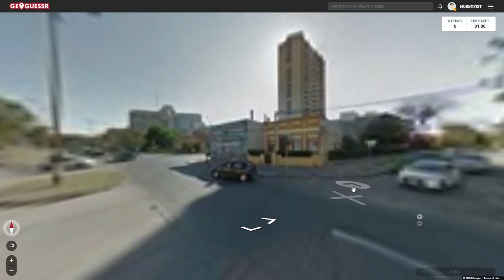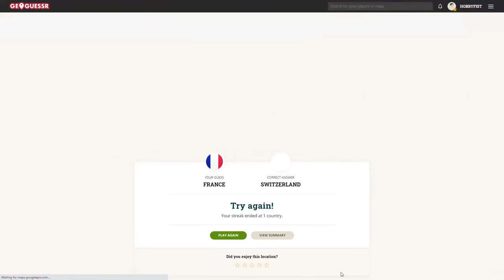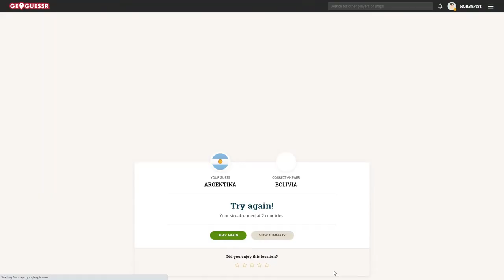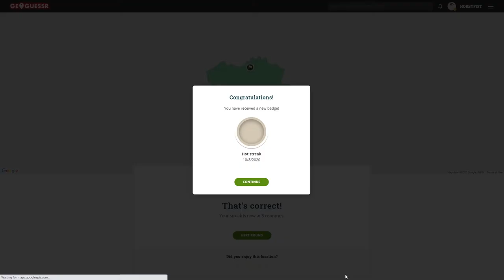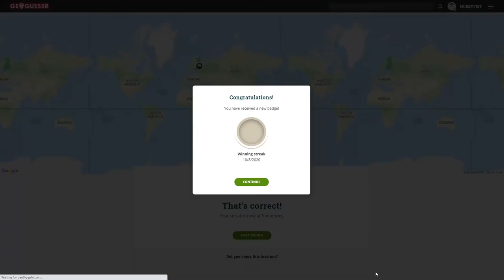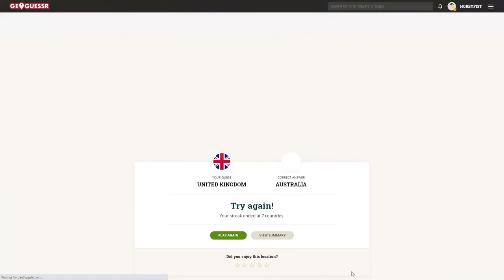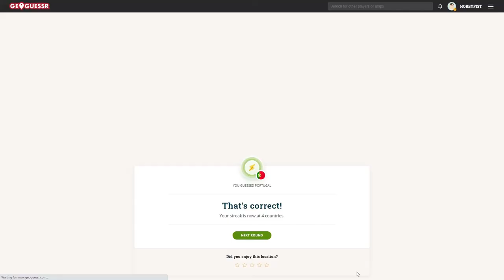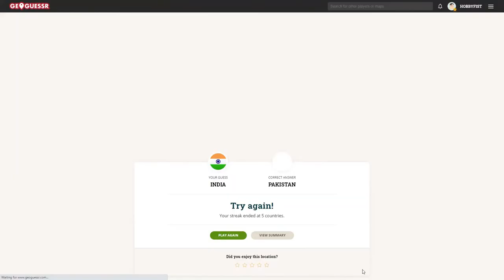Hobbyfist Geoguessr- [Part 409] Roll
Streaking